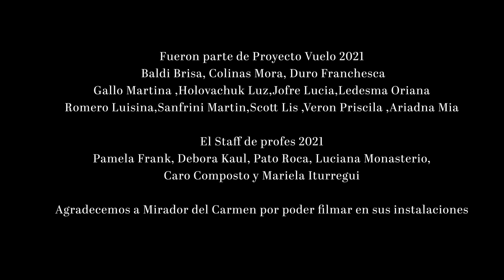PROYECTO VUELO 2021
Que sucederia si se agotaran las baterías de todas las pantallas, si se rompieran todos los espejos y ya no importara la forma del reflejo externo,  si la ambición dejará de volver peligrosa la calle, si la contaminación no arruinara nuestros bosques , si habría más cielo y menos edificios , si nos dejamos llevar por ese impulso de seguir la mariposa… como Alicia que persigue un conejo. qué sucedería si todo lo que distrae nuestra curiosidad desapareciera y por fin volvamos a conectar con lo único más deslumbrante que existe en el mundo … la naturaleza y vos.

Proyecto vuelo intenta conectar a los niños con todos los colores que comprenden su existencia.
Que a través del juego aprendan a valorar, crear y jugar con toda su realidad creativa.
Finalizamos 3 meses de trabajo con este video.
Gracias a lxs  alumnxs y sus familias que formaron parte del proyecto 2021
Baldi Brisa,Colinas Mora, Duro Franchesca, Gallo Martina ,Holovachuk Luz,Jofre Lucia,Ledesma Oriana,Romero Luisina,Sanfrini Martin,Scott Lis ,Veron Priscila ,Ariadna Mia

Gracias a lxs maestrxs que fueron parte
Debora Kaul, Pato Roca, Luciana Monasterio, Caro Composto, Mariela Iturregui y yo

Gracias a Caro Composto y Vector por este video final.

 Gracias al Mirador del Carmen por poder filmar en sus instalaciones.

Te invito a conocer mas sobre mi trabajo